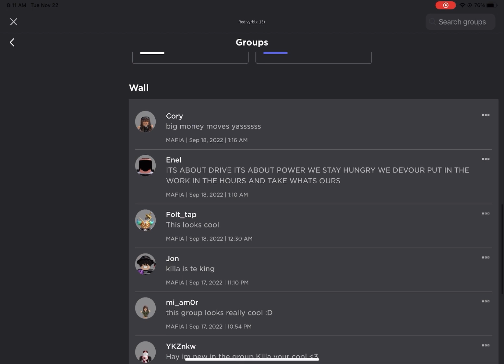What Is KILLA? - Pls Donate💸